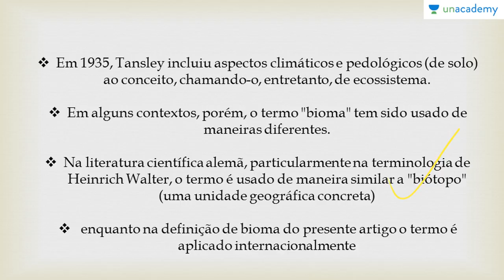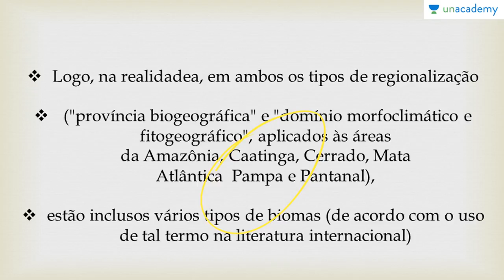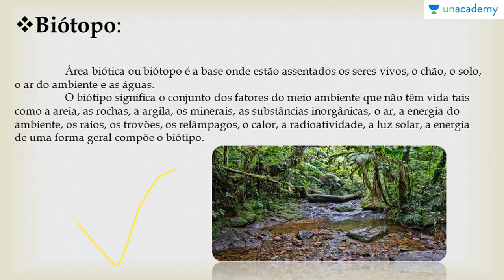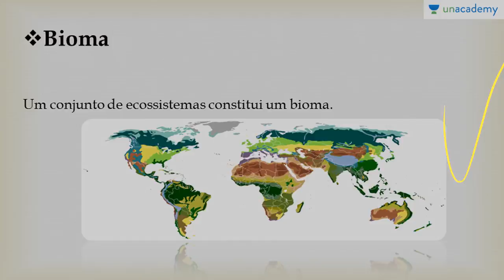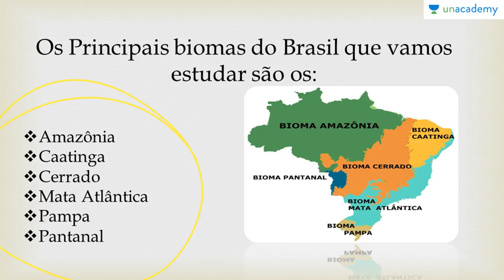Biomas do Brasil e suas riquezas Voltada ao ENEM | Aula 01-Identificação e Classificação|Anderson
Biomas do Brasil e suas riquezas Voltada ao ENEM
Aula 01: Identificação e Classificação

Este curso de biologia fica exclusivamente voltado ao estudo dos Biomas, para que os estudantes consigam entender os diversos aspectos do assunto. Por isto este curso visa conceituar e exemplificar os conteúdos referentes aos Biomas . Neste curso você vai aprender a conceituar e identificar os Biomas do Brasil

TARGETED FOR
Este curso é voltado para todos que querem apre der mais sobre os Biomas do Brasil e suas riquezas.

LANGUAGE
Brazilian Portuguese
-história do conceito
-definições elementares
-biótopo
-ecossistema
-biocenose
-bioma
-biosfera

Para a próxima lição: Biomas do Brasil e suas riquezas Voltada ao ENEM Aula 02 Biomas do Brasil I Amazônia Anderson Covas

Para o curso sobre:
1. Reprodução dos Seres Vivos Voltado ao ENEM
2. Botânica Geral voltada para o ENEM - Anderson Covas
3. Genetica para o ENEM
4. As Bases Químicas da Vida Voltada ao ENEM - Anderson Covas
5. Fisiologia Humana Voltada ao ENEM - Anderson Covas
6. Metabolismo Energético Voltado ao ENEM - Anderson Covas
7. Filo Porífera & Filo Cnídaria Voltado ao ENEM - Anderson Covas
8. Biologia Celular Voltada ao ENEM - Anderson Covas